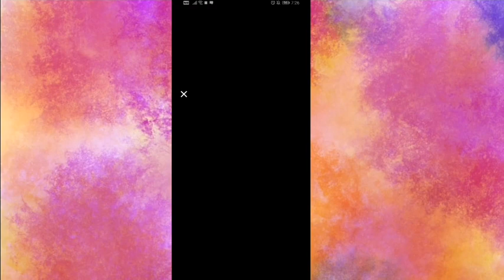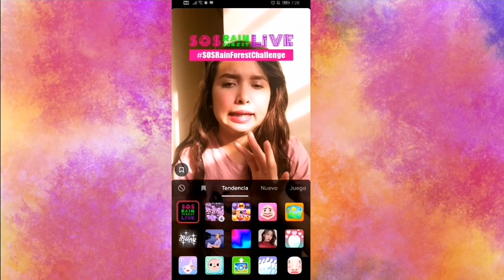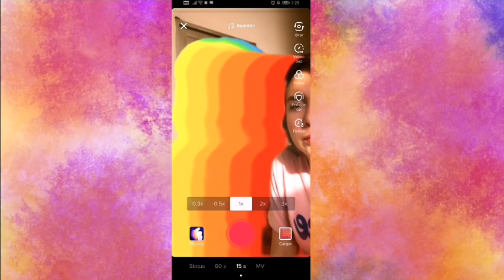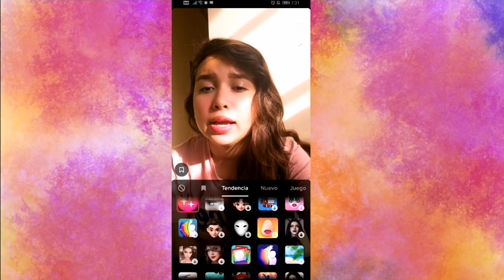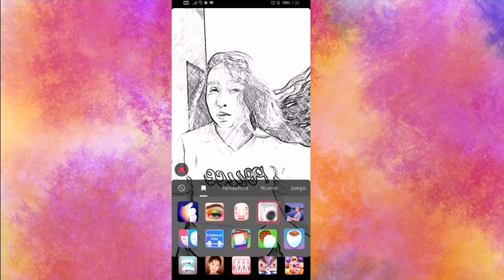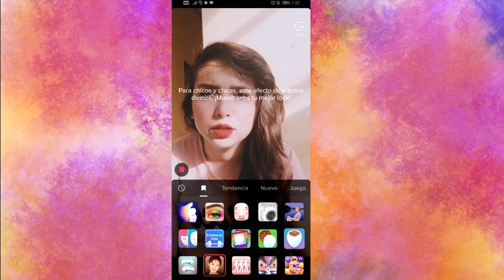FILTRO de TIKTOK para VER FANTASMAS /filtro ondas de calor/Dany Lozada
Hola mis corazoncitos el día de hoy les traigo un video en donde les muestro como buscar como utilizar y guardar en favoritos el filtro para ver fantasmas de tik tok.